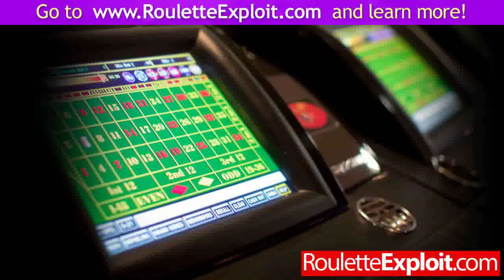win at roulette internet ★BEST★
win at roulette internet